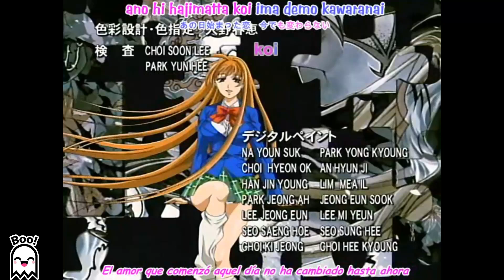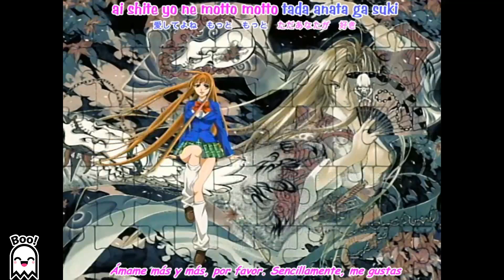Tenjou Tenge ending